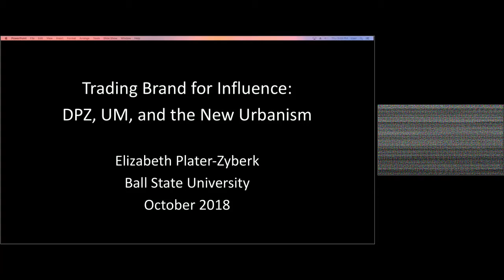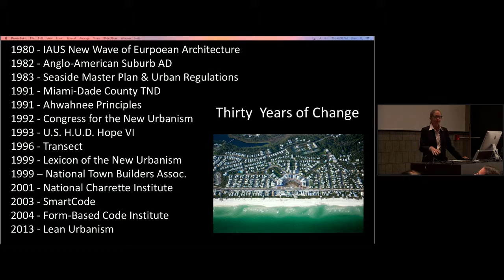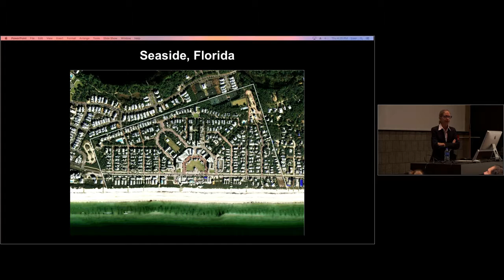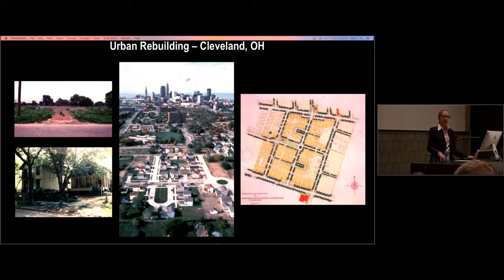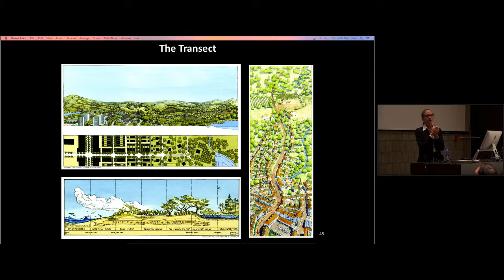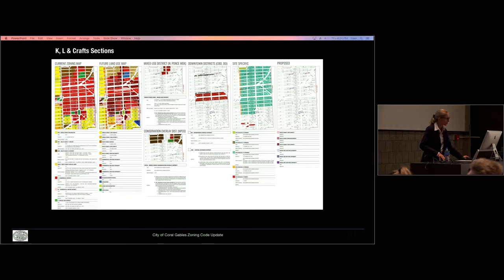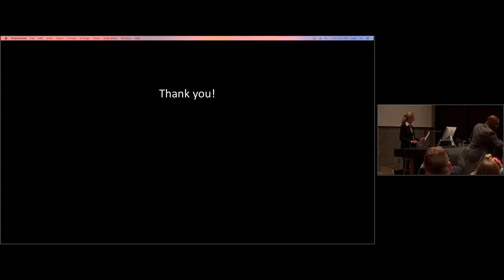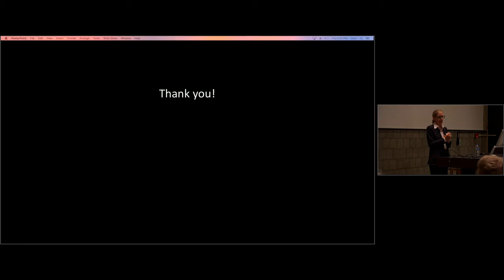Elizabeth Plater Zyberk - 18 October 2018 - CAP Guest Lecture Series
Elizabeth Plater-Zyberk, FAIA, LEED AP
Director of the Master of Urban Design Program at the University of Miami

Trading Brand for Influence:
The evolution of an architectural practice, changing paradigms from house designs to regional plans